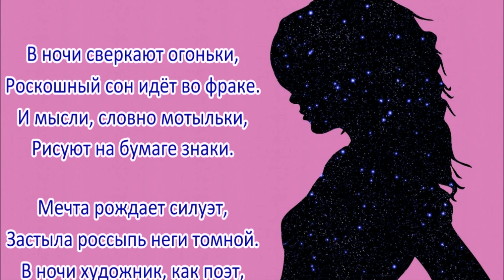Незавершённый силуэт 💢 Стихи Лидии Тагановой на фоне красивой музыки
📌 Читайте информацию под видео 📌

В ночи сверкают огоньки,
Роскошный сон идёт во фраке.
И мысли, словно мотыльки,
Рисуют на бумаге знаки.

Мечта рождает силуэт,
Застыла россыпь неги томной.
В ночи художник, как поэт,
Рисует образ девы скромной.

С высот таинственных сошла,
На холст богиня молодая.
Красой цветущей обожгла,
Фигура статная нагая.

Всю ночь, рисуя идеал,
Маэстро смотрит сокрушённо...
Картину так и не создал,
В ней силуэт - незавершённый.